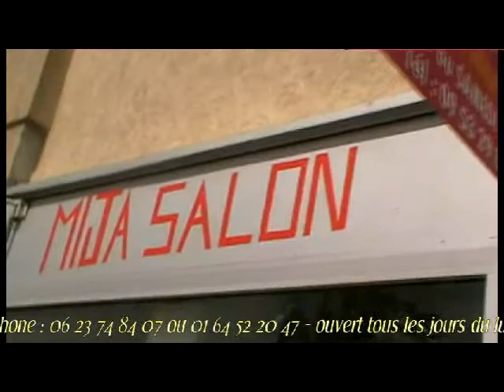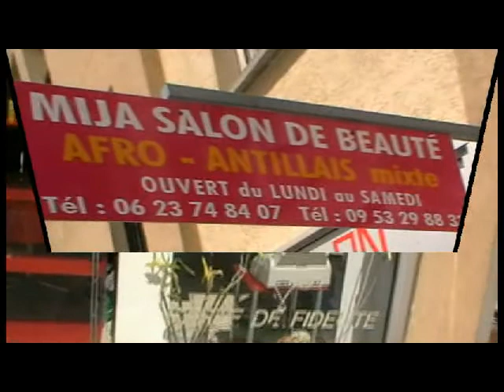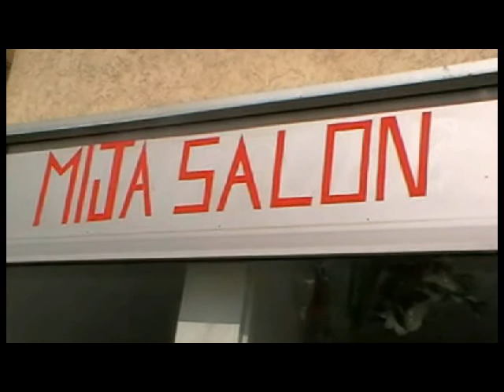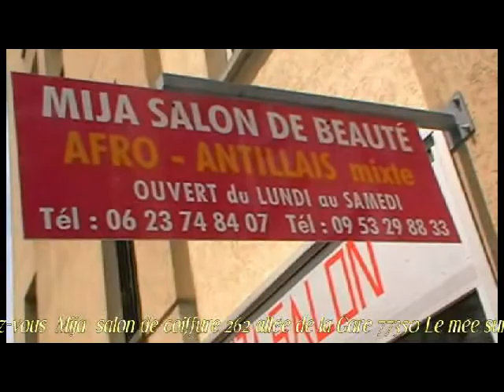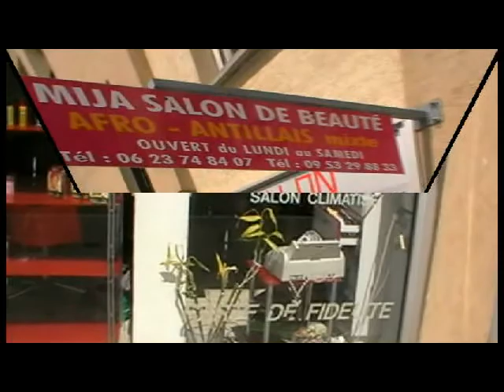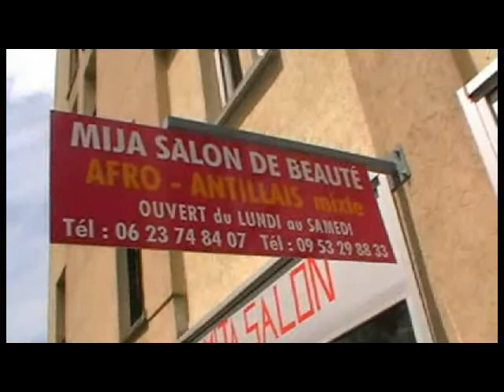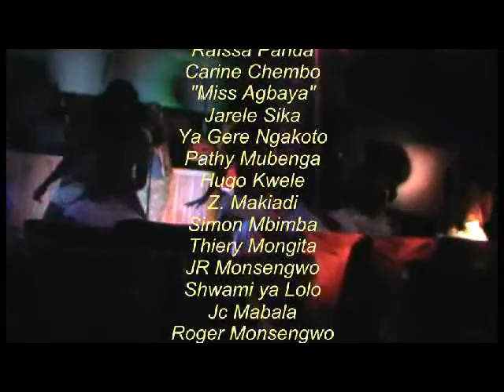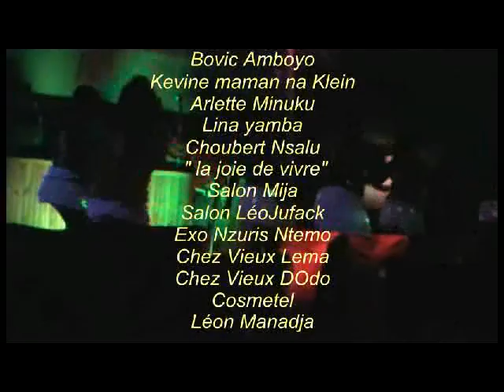Recto Verso avec le Groupe Balthasic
Bruno-Bravo revient avec l'incontournable Raïssa Panda "L'oiseau Bleu" dans son émission Recto-Verso qui déroule son tapis au jeune et célèbre artiste, très talentueux Balthazar et le Groupe Balthasic en plein préparation du concert du 16 juillet 2011, chez Vieux Dodo à Dammarie-Lès-Lys...